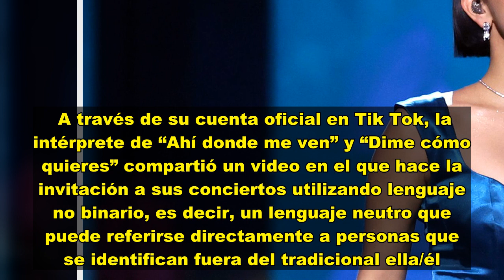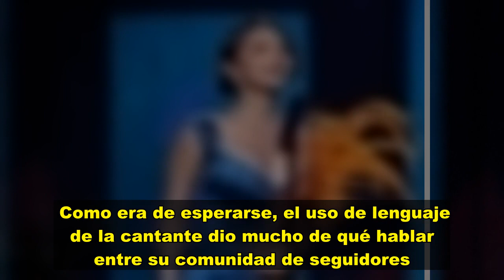Ángela Aguilar utiliza el lenguaje inclusivo para invitar al público a su Jaripeo Sin Fronteras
“Hola, Angelites”, fue el mensaje con el que la cantante de regional mexicano Ángela Aguilar hizo una invitación a sus fans para que asistan a su próxima presentación que forma parte de ‘Jaripeo Sin Fronteras USA’, show en el que se presenta con su papá Pepe Aguilar y su hermano Leonardo.   A través de su cuenta oficial en Tik Tok, la intérprete de “Ahí donde me ven” y “Dime cómo quieres” compartió un video en el que hace la invitación a sus conciertos utilizando lenguaje no binario, es decir,